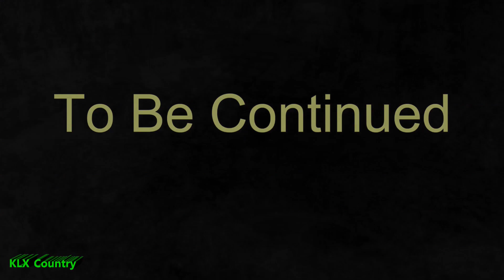Too Fkg SLOW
Houston Valley OHV Series, Part 7